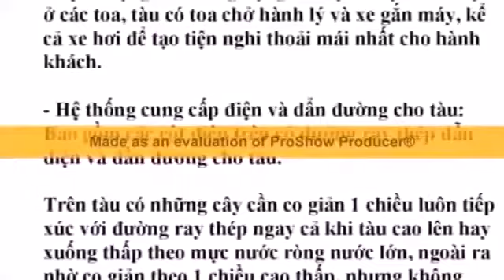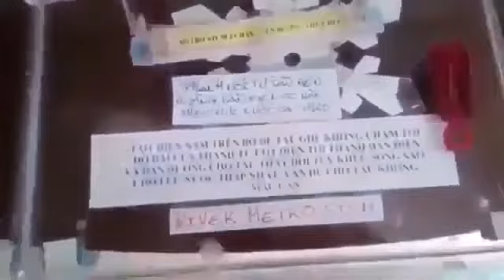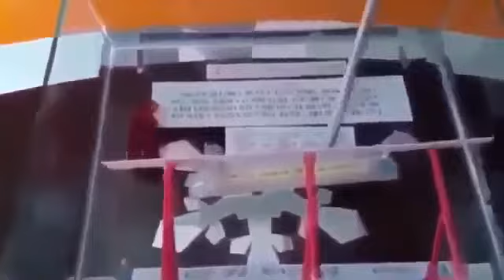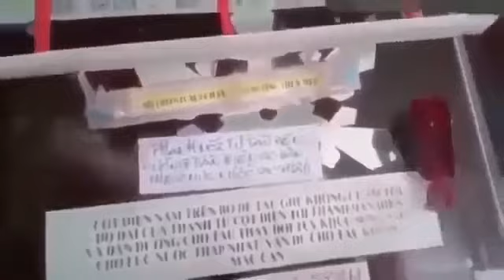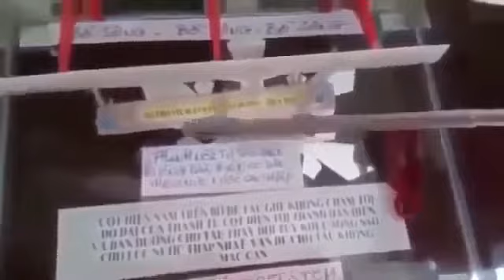Nhờ TPHCM+ĐBSCL có nhiều sông kênh rạch nên phát triển giao thông Metro thủy STCM